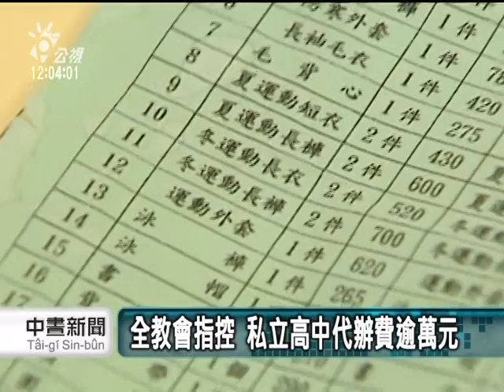20111012 公視中晝新聞 全教會：私校品質不均 影響12年國教